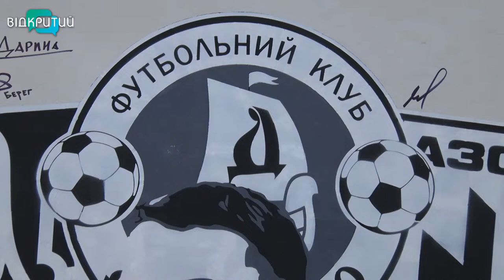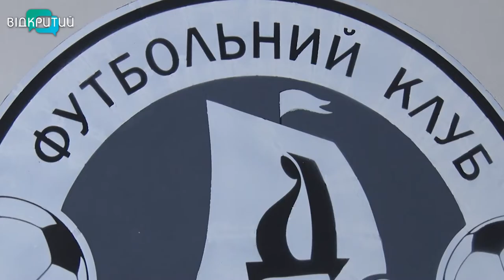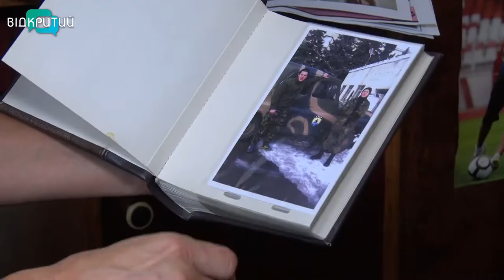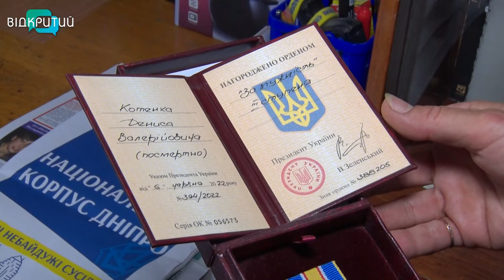Стіна пам’яті: художники створили стінопис з портретом Дениса Котенка вдома у батьків захисника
«Здається, уся родина зібралася разом за одним столом». Саме це відчувають батьки Дениса Котенка, коли в їхній квартирі на стіні з’явився його портрет. Так Валерій та Тетяна увічнили пам’ять про сина, який загинув 24 березня 2022-го під час звільнення від окупантів села Лук'янівка під Києвом. Стінопис створили дніпровські художники. На портреті та в серцях рідних і друзів йому завжди буде 25-ть. Про патріота, для якого слова «Україна – понад усе» були не просто гаслом, – у наступному сюжеті.